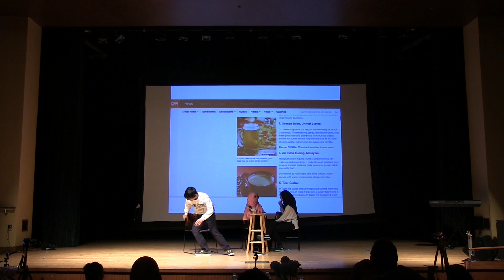Penn State MCN 2015 - Keeping Up With Malaysians (Red Ads)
This is the ads (Red) of the Keeping Up With Malaysians show during the Malaysian Cultural Night 2015. Enjoy!